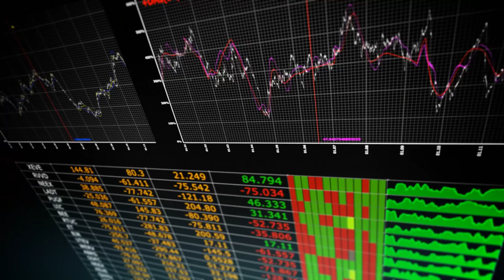Marcus Jansen: Examine and Report - Official Trailer Release Date 8/15/17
From Emmy award winning Director John Scoular, and Emmy award winning Producer Madeline Smith Scoular comes a documentary film about the elite art world. "Marcus Jansen: Examine and Report" could also be titled The Art of War, as Desert Storm veteran Marcus Jansen advanced from selling his art on the corner of Prince St. and Broadway in New York City, to showing in museums around the globe. Emmy award winning Director John Scoular delves into the politics behind Jansen's work and what it takes to break into a members only society.  Filmed in London, UK - New York  and Miami, Fl.   Scoular has delivered a blue collar art film about a high society industry. Strong commentary from Steve Lazarides, Brooke Lynn McGowan, Prof. Dr. Manfred Schneckenburger, White Hot magazine editor Noah Becker and a host of other artists and historians. Showing exclusively on Vimeo on Demand.